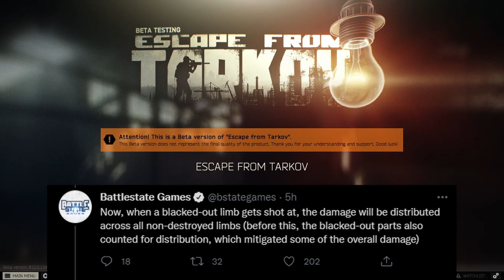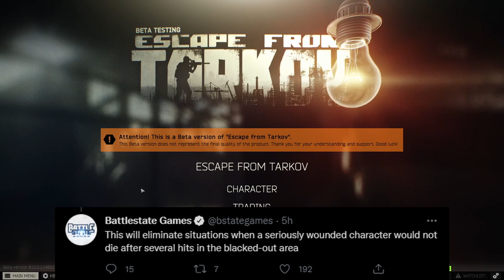Escape From Tarkov - HUGE AMMO BUFF / HEALTH NERF! NEW DAMAGE DISTRIBUTION!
Channel Membership!

Creator Code - Acez-Gaming (Epic Games) (Rocket League, Fortnite, ETC)

Game Capture